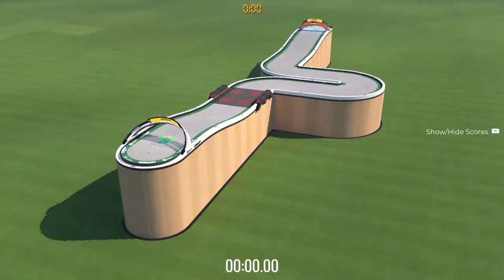Trackmania 2020 - All Training Courses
I am currently working on a Trackmania series review